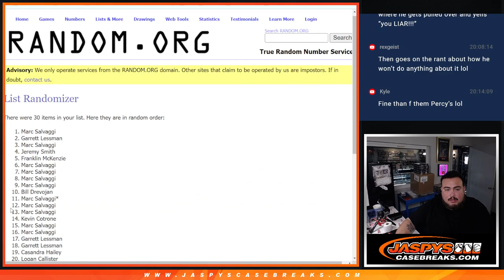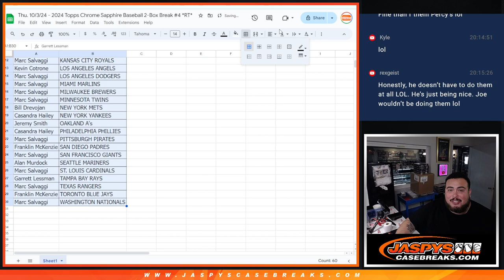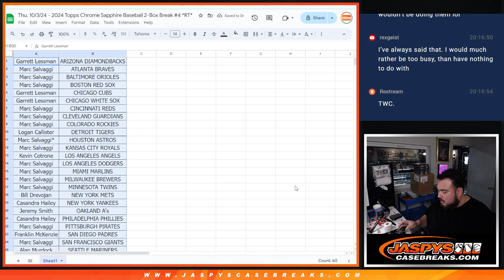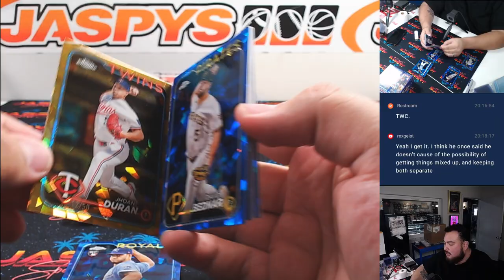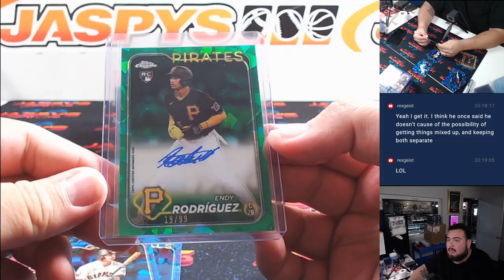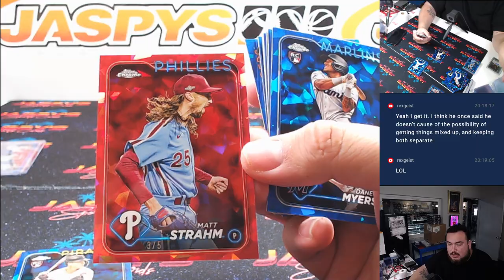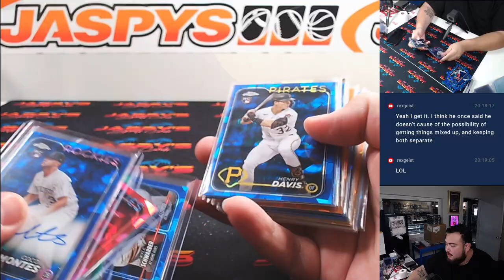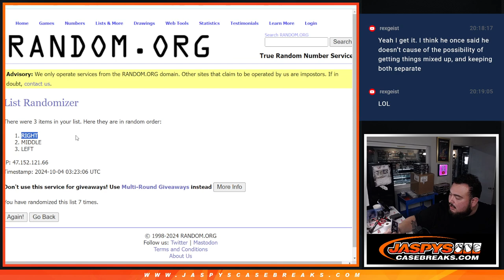Thu. 10/3/24 - 2024 Topps Chrome Sapphire Baseball 2-Box Break #4 *RT*